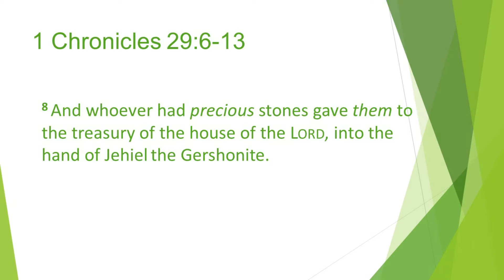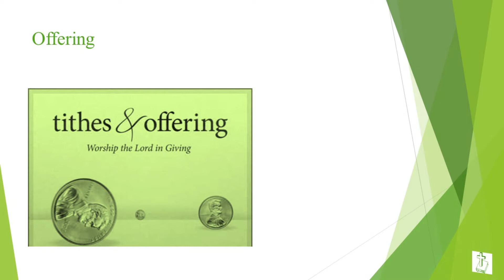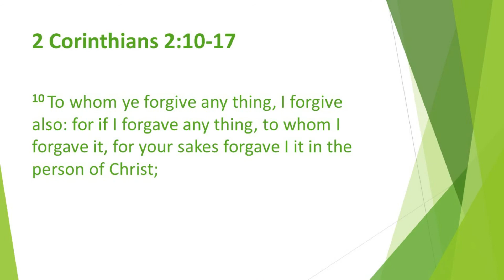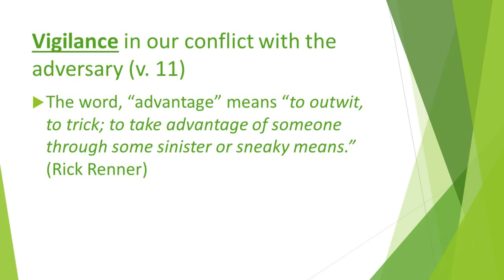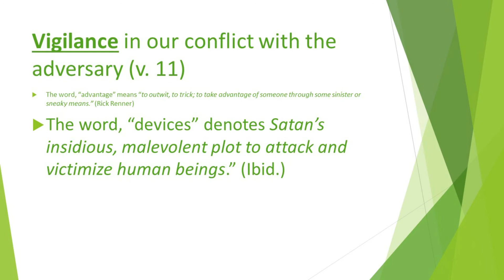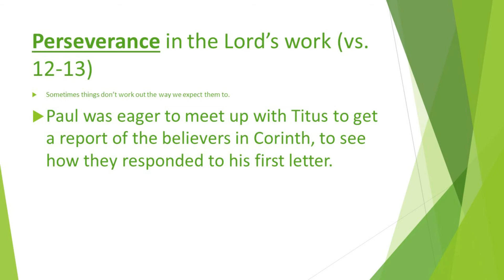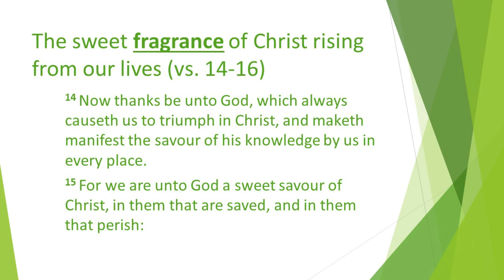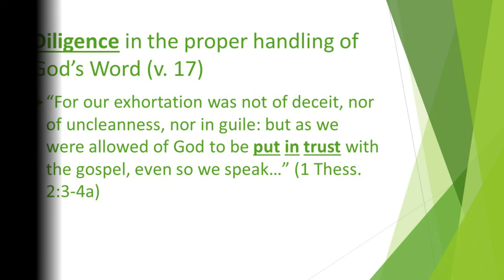November 8, 2020